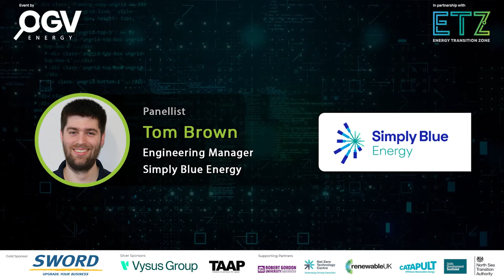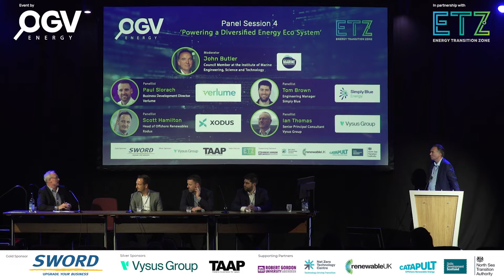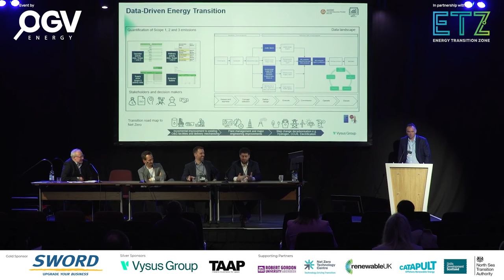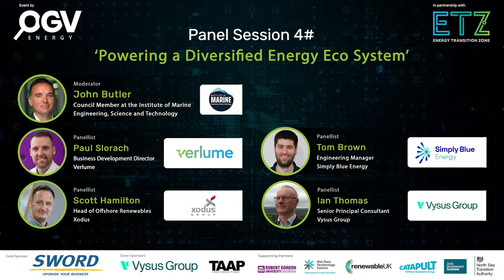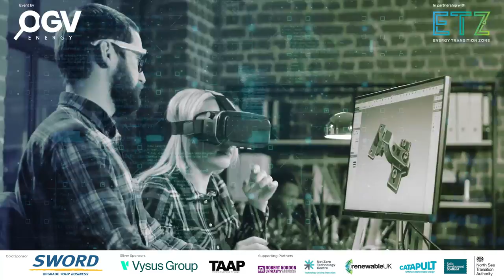Panel Session 4# 'Powering a Diversified Energy Eco System’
OGV Energy Event  - The Data-Driven Energy Transition

Panel Session 4#
'Powering a Diversified Energy Eco System’

Moderator:
John Butler, Council Member at the Institute of Marine
Engineering, Science and Technology

Speakers:
Paul Slorach, Business Development Director
Verlume
Scott Hamilton, Head of Offshore Renewables
Xodus
Tom Brown, Engineering Manager
Simply Blue
Ian Thomas, Senior Principal Consultant
Vysus Group